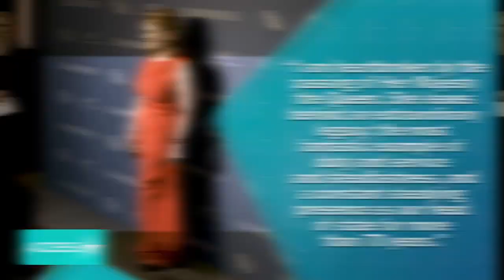Joe Biden Thank Queen Elizabeth for (People of England)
elizabeth,
elizabeth olsen,
elizabeth holmes,
elizabeth april,
elizabeth's apocalypse,
elizabeth smart,
elizabeth holmes interview,
elizabeth potthast singing,
elizabeth olsen hot wings,
elizabeth gillies,
elizabeth swims,
elizabeth fletcher,
elizabeth afton,
elizabeth and sam married at first sight,
elizabeth afton angst,
elizabeth afton memes,
elizabeth afton death,
elizabeth apocalypse channel,
elizabeth afton voice lines,
elizabeth and rio,
elizabeth afton song,
elizabeth and darcy,
elizabeth aylor fitness,
a elizabeth bailey do,
a elizabeth vs savariammal,
arianna elizabeth,
aubrey plaza and elizabeth olsen,
aftons react to elizabeth memes,
ashley elizabeth,
abused elizabeth au reacts to original,
art room tour moriah elizabeth,
april elizabeth,
elizabeth bathory,
elizabeth bachata,
elizabeth barraza death,
elizabeth banks,
elizabeth britain's got talent,
elizabeth berkley,
elizabeth barbosa,
elizabeth bathory documentary,
elizabeth britain's got talent all performances,
elizabeth bryant gospel songs,
benedict cumberbatch elizabeth olsen,
becoming elizabeth,
britain's got talent elizabeth,
black butler react to elizabeth as,
bala elizabeth,
bake with me moriah elizabeth,
britain's got talent queen elizabeth,
bellamena moriah elizabeth,
beetlejuice elizabeth teeter,
black butler react to elizabeth midford,
elizabeth cotten,
elizabeth cook,
elizabeth cotten freight train,
elizabeth chu,
elizabeth cader,
elizabeth clare prophet,
elizabeth chambers,
elizabeth cambage,
elizabeth chronicles,
elizabeth chu abs,
chris evans and elizabeth olsen,
create this book moriah elizabeth 2,
create this book moriah elizabeth 1,
coronation of queen elizabeth ii,
crisis elizabeth me gusta tu,
chris evans scares elizabeth olsen,
cot dammit elizabeth,
creepypasta react to elizabeth afton memes,
corgi queen elizabeth,
clay moriah elizabeth,
elizabeth debicki,
elizabeth daily,
elizabeth darcy,
elizabeth death seven deadly sins,
elizabeth diaz vlogs,
elizabeth debicki interview,
elizabeth death fnaf,
elizabeth dies seven deadly sins,
elizabeth daily shake it up,
elizabeth day,
darcy and elizabeth,
darcy proposes to elizabeth,
dollar store makeover moriah elizabeth,
dancing queen elizabeth,
duterte and elizabeth zimmerman,
documentary queen elizabeth,
doctor strange 2 elizabeth olsen,
drawing moriah elizabeth,
death of elizabeth,
debicki elizabeth,
elizabeth elliott,
elisabeth elliot,
elizabeth espinoza,
elizabeth elevated crossfit games 2022,
elizabethan explorer,
elizabeth ekadashi full movie,
elisabeth elliot sermons,
elizabeth esparza,
elizabeth eckford,
elizabeth elevated,
elizabeth filips,
elisabeth fritzl,
elizabeth fraser,
elisabeth fritzl interview,
elizabeth fritz movie,
elizabeth fowler,
elizabeth from knoxville,
elizabeth fraser interview,
elizabeth filips notion,
elizabeth full movie,
freight train elizabeth cotten,
favorite elizabeth olsen moments,
fixing things i've ruined moriah elizabeth,
fandoms react to elizabeth afton,
fnaf 1 react to elizabeth afton memes,
first we feast elizabeth olsen,
fnaf elizabeth death,
funny queen elizabeth moments,
fred moriah elizabeth,
funny elizabeth olsen moments,
elizabeth gilbert,
elizabeth ghost,
elizabeth gillies singing,
elizabeth gillies interview,
elizabeth gutierrez,
elizabeth gillies and ariana grande,
elizabeth golden age,
elizabeth gilbert ted talk,
elizabeth gillies you don't know me,
elizabeth gaming,
g elizabeth carmichael,
give it up ariana grande and elizabeth gillies,
grace elizabeth,
ghost elizabeth,
get in the car elizabeth episode,
gabriel x elizabeth afton,
gregory x elizabeth,
godzilla elizabeth olsen,
gandang gabi vice elizabeth ramsey,
gintama elizabeth,
elizabeth holmes real voice vs fake voice,
elizabeth hurley,
elizabeth holmes interview devastated,
elizabeth holmes ted talk,
elizabeth holmes trial,
elizabeth holmes documentary,
elizabeth holmes dancing,
elizabeth holmes voice change,
elizabeth henstridge,
elizabeth holmes sentence,
hailey elizabeth,
hot ones elizabeth olsen,
hms queen elizabeth,
how do i love thee elizabeth barrett browning,
how to make elizabeth afton in gacha club tutorial,
holmes elizabeth,
hydro dipping moriah elizabeth,
holmes elizabeth voice,
hurley elizabeth,
holmes elizabeth interview,
elizabeth ii,
elizabeth i love you michael jackson,
elizabeth israel,
elizabeth ii coronation,
elizabeth i documentary,
elizabeth is pregnant,
elizabeth i'm coming to join you,
elizabeth ii platinum jubilee,
elizabeth instrumental,
elizabeth i too can command the wind,
i elizabeth squishy makeovers,
i elizabeth smart,
i elizabeth olsen,
in memory of elizabeth reed,
i am elizabeth tudor,
interview elizabeth olsen,
interview elizabeth holmes,
interview with queen elizabeth,
i'm moving moriah elizabeth,
is moriah elizabeth pregnant,
elizabeth jose manuel,
elizabeth jasso,
elizabeth johnston,
elizabeth jelawa,
elizabeth joyce,
elizabeth jubilee,
elizabeth jimmy fortune,
elizabeth james,